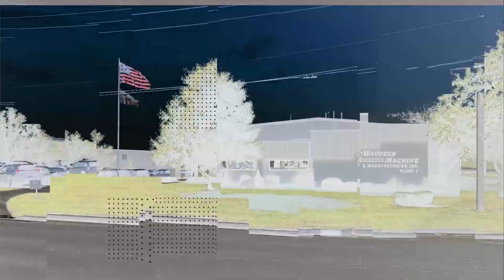Automated Bag Palletizing, Courtesy of Wauseon Machine and Manufacturing, Inc.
FANUC Authorized Integrator, Wauseon Machine has designed and built an automated flexible bag palletizing system. Bags are presented to the FANUC M-410iB/140H robot via two infeed conveyors, capable of transferring multiple bag weights and sizes.
The flexibility of this palletizing system can accommodate multiple layer patterns and bags ranging from 25lbs to 80lbs. Multiple bags can be palletized and arranged according to the specified layer pattern on two different pallets, increasing throughput.

Features and Benefits:

- FANUC M-410iB/140H palletizing robot
- Bags are oriented during motion
- Flexible solution
- 3 different layering patterns ranging from 25lb to 80lb bags
- Palletization according to a defined pattern layer